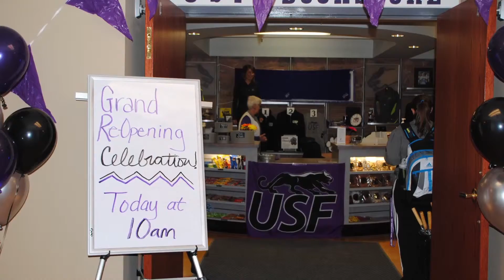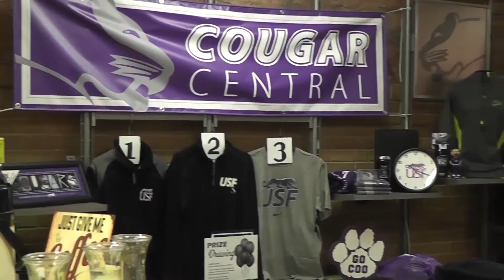USF College Daily Tuesday Update 4-7-15